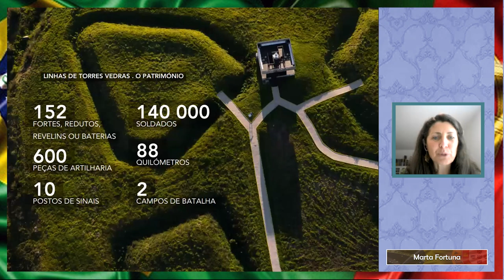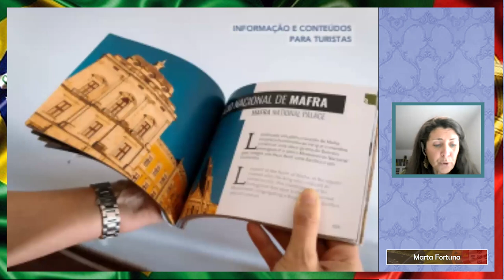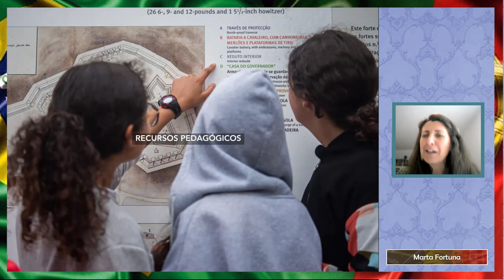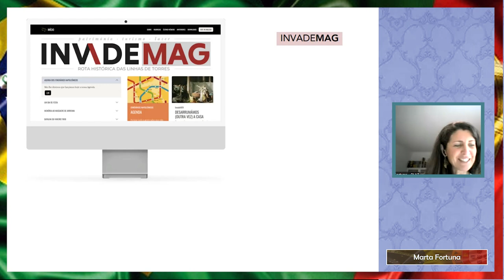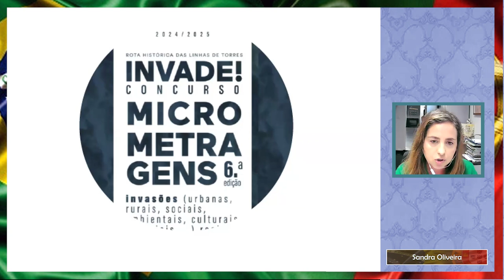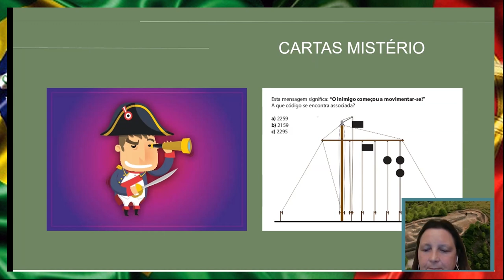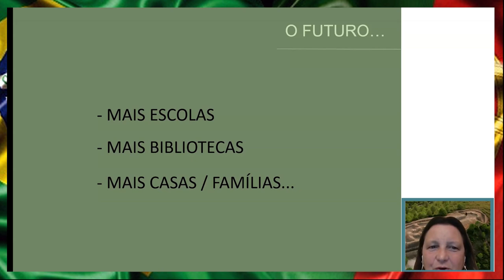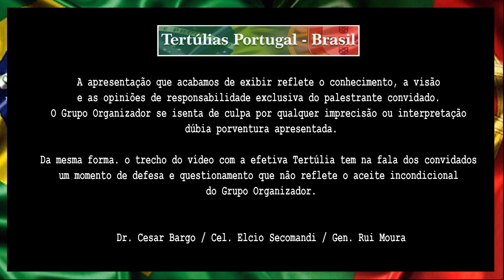Tertúlias Portugal - Brasil (Ep. 83)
Rota Histórica das Linhas de Torres: Turismo, Património e Inovação

SOBRE O TEMA
A comunicação pretende apresentar o trabalho da Rota Histórica das Linhas de Torres (RHLT) na preservação, promoção e divulgação do património das Linhas de Torres Vedras, construídas para defender Lisboa da terceira invasão tropas napoleónicas (1810).
O que aconteceu em Portugal protagonizou um importante papel num período histórico que mobilizou todas as nações europeias e a que não foi alheio o destino da Europa e do Brasil.
Destacando o papel histórico de Portugal nesse período crucial, a apresentação abordará a relevância das Linhas de Torres como símbolo cultural e recurso educacional a partir dos quais, a RHLT vem desenvolvendo um produto turístico assente na conciliação e potencialização dos recursos endógenos e na articulação com agentes económicos e participação em redes de cooperação, tanto nacionais quanto estrangeiros. Além disso, a RHLT integra o Itinerário Cultural Europeu Destination Napoleon, fortalecendo a sua presença internacional e o intercâmbio cultural.
Será ainda referido o exemplo do jogo de tabuleiro “Napoleão Bonaparte, o princípio do fim” que foi produzido ao abrigo do projeto Itinerários Napoleónicos Portugal, apoiado pelo Valorizar Interior do Turismo de Portugal e pretende ser uma ferramenta de divulgação do património e das vivências da época das Invasões Francesas a Portugal, que cruza a história com a matemática, a cidadania, o português, as artes e o desenvolvimento global. A sua versatilidade permite que seja explorado quer em contexto escolar (desde o 1.º Ciclo às universidades Sénior), quer em contexto familiar.

SOBRE AS CONVIDADAS
Marta Fortuna: Técnica Superior na Divisão de Cultura, Património Cultural e Turismo na Câmara Municipal de Torres Vedras e membro da equipa técnica da Rota Histórica das Linhas de Torres. Licenciada em Gestão Turística e Hoteleira, iniciou o seu percurso profissional no Município de Sobral de Monte Agraço em 2001 onde teve o primeiro contacto com o património das Linhas de Torres. Já no Município de Torres Vedras desempenhou funções de coordenação na Área do Turismo e de gestão e programação de diversos equipamentos culturais. Tem participado na criação e desenvolvimento de eventos e atividades de âmbito turístico-cultural. Tem sido autora de conteúdos e artigos de promoção turística e tem participado como oradora convidada em várias conferências e seminários sobre rotas turísticas.

Sandra Oliveira: Licenciada em antropologia, com várias formações nas áreas do turismo, linguagem acessível, cultura organizacional e coesão de equipas, serviços educativos e storytelling, trabalha na Divisão de Educação, Cultura e Ação Social do município de Sobral de Monte Agraço. É responsável pelo Centro de Interpretação das Linhas de Torres e pelo Circuito de Visita do Forte do Alqueidão. Integra a equipa técnica da Rota Histórica das Linhas de Torres, desde a sua fundação, e participou em vários projetos para a salvaguarda, conservação e divulgação do património das Linhas de Torres, assim como em projetos de criação de itinerários napoleónicos em Portugal e Espanha. A par disso tem, também, participado em seminários, é autora de vários conteúdos expositivos e publicações na área do património, nomeadamente do património imaterial, da memória e identidade social.

Marta Miranda: Arqueóloga.Dirigente da Unidade de Arqueologia da Câmara Municipal de Mafra e membro da equipa técnica da Associação Rota Histórica das Linhas de Torres. Investigadora nas áreas de Antropologia Funerária, Arqueozoologia e Arqueopedagogia. Autora de diversos títulos científicos nacionais e internacionais _

O Projeto "Tertúlias Portugal - Brasil: momentos de conhecimento sobre a história que nos une" é criação do Gen. Rui Moura (Portugal), Cel. Elcio Secomandi (Brasil) e Prof. Dr. Cesar Bargo (Brasil).

TERTÚLIA GRAVADA EM 1 DE JUNHO DE 2024.